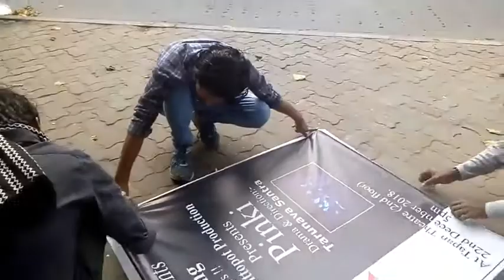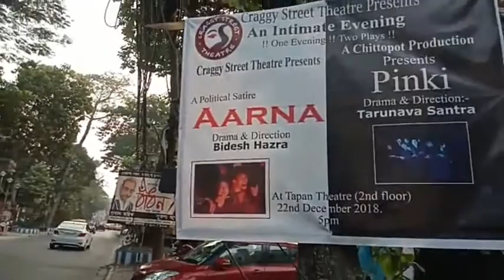Aarna,, play by Bidesh Hazra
22 December Craggy street theatre presents an intimate evening ,, this evening will be Inaugurated by Honorable Poet SHANKHA GHOSH,, poem reading by Mandakranta sen,, One evening 2 plays,, AARNA nd Pinki( Chittopot production)  plz come nd enjoy the show,, Bengali nd Hindi play,, ticket 100 RS,, 22 December, Tapan theatre ( 2 nd floor) dot 5 pm.